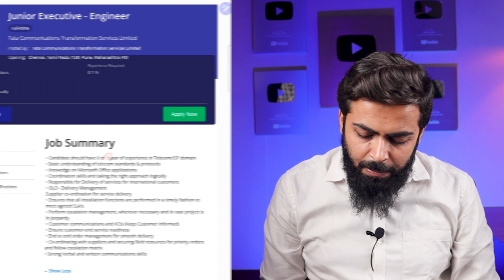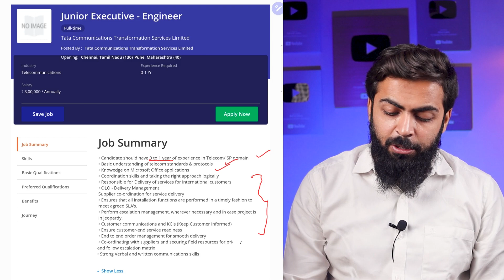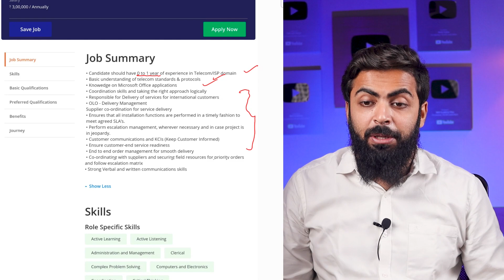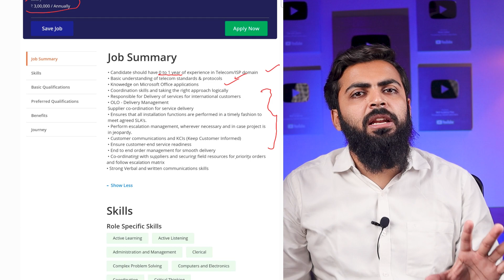Tata Communications Recruitment | Latest Job Vacancy 2023 | Freshers Eligible | ₹25,000/month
The Candidate Who are interested in working for TATA Communications. here It is announced TATA Communications Recruitment 2023 For the post of Junior Executive Engineer. You can earn Approx ₹25,000/ Month. For applying and further Details, please watch complete video.